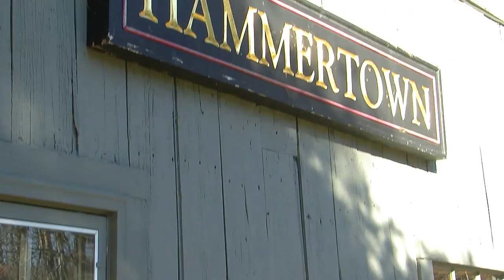Hammertown Barn: Love Where You Live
The story of Hammertown Barn, started in Pine Plains, NY.